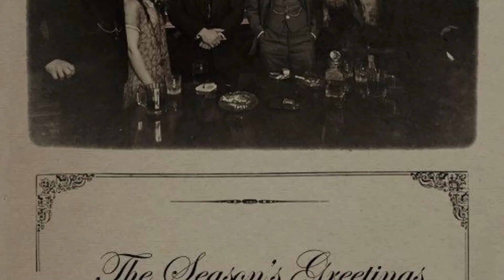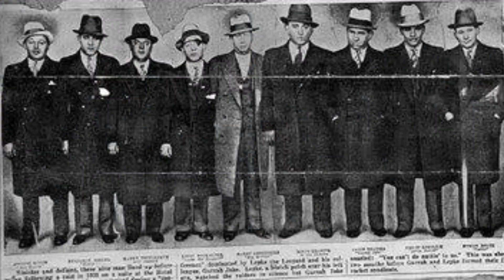A verdadeira HISTÓRIA dos PEAKY BLINDERS - ficção vs realidade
Peaky Blinders. Essa série mostra a história de uma gangue de gângsters que dominava grandes áreas na cidade de Birmingham na Inglaterra por volta dos anos 1900. No seriado os Blinders eram formados principalmente por membros da família Shelby, que era bastante respeitada por aquelas bandas. Thomas Shelby, Arthur Shelby e John Shelby eram alguns dos integrantes da gangue. Mas você sabia que essa história foi inspirada em fatos reais??